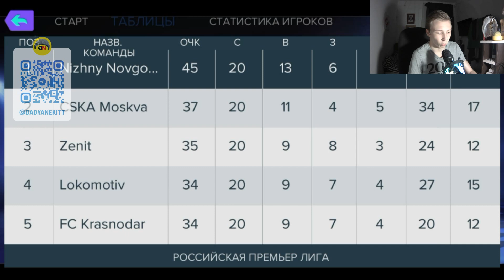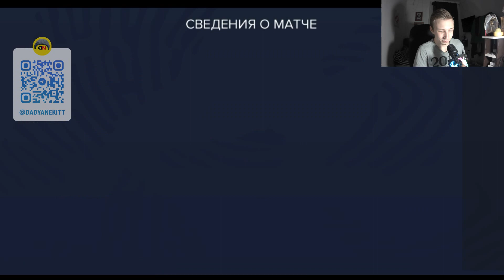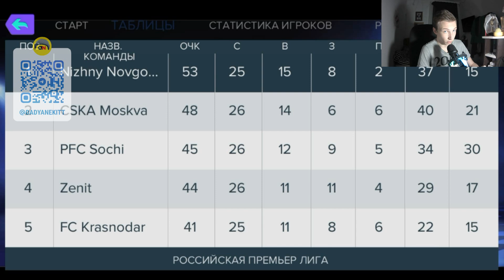КАРЬЕРА за НИЖНИЙ НОВГОРОД #7 / ФИНИШНАЯ ПРЯМАЯ ЧЕМПИОНАТА !! - ГАРАНТИРОВАННО БУДЕМ в ТРОЙКЕ ?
🔥Бро! На этом канале ты увидишь много роликов на тему FIFA MOBILE, паки , драфты, фильтры, сборки состава, и прочее. Я стараюсь создавать топовый контент.

🔥ПОМОЧЬ МОНЕТОЙ - 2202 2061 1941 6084